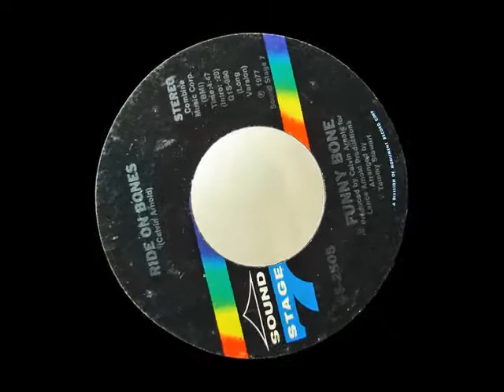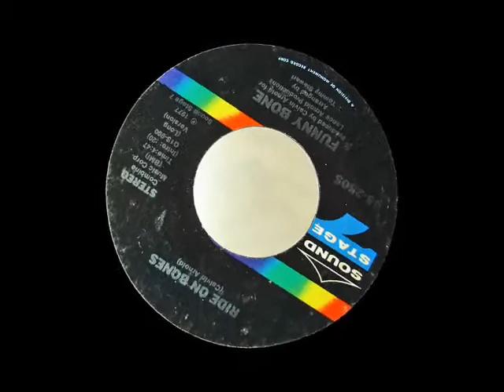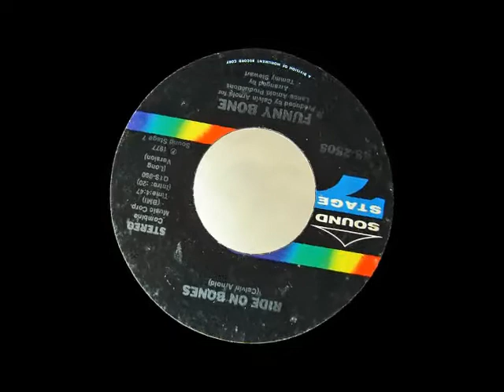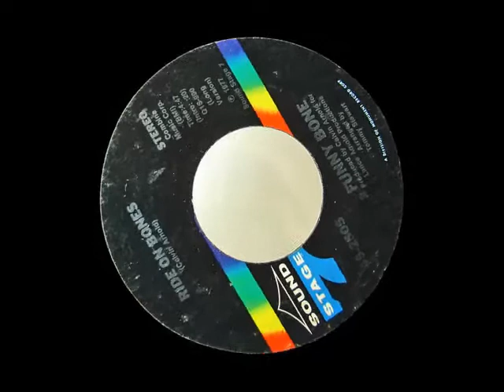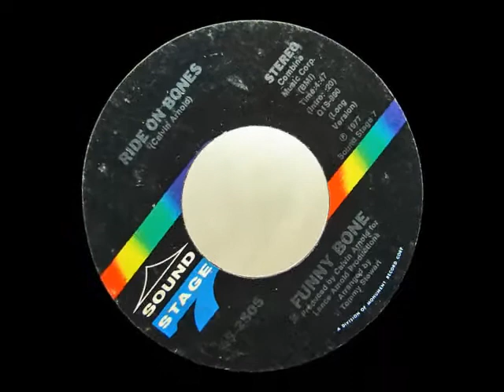A FLG Maurepas upload - Funny Bone - Ride On Bones - Soul Funk